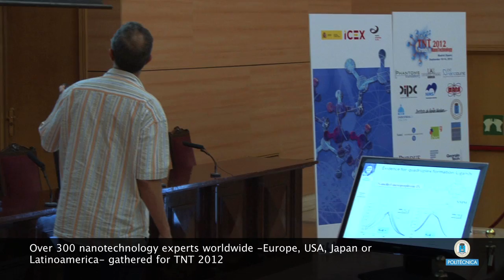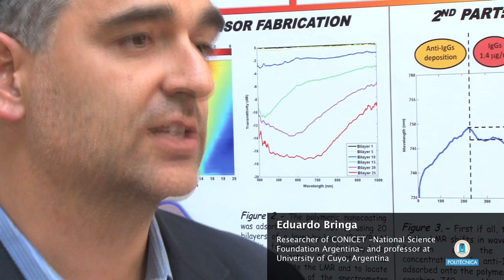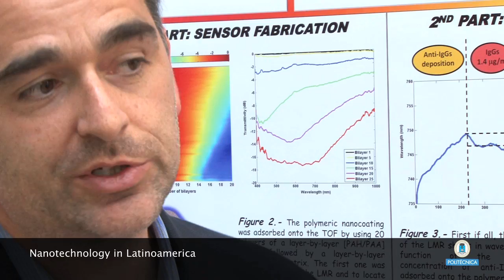13th edition of Trends in Nanotechnology International Conference (TNT 2012)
ETS Industrial Engineering of Technical University of Madrid (UPM) hosted the 13th edition of Trends in Nanotechnology International Conference (TNT 2012). Over 300 nanotechnology experts worldwide -Europe, USA, Japan or Latinoamerica- gathered for TNT 2012. It's the first time Madrid hosts this event organized by UPM in collaboration with Phantoms Foundation.